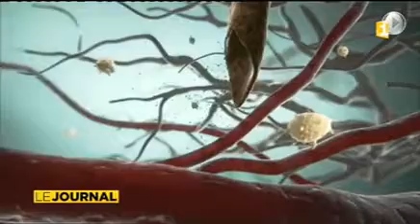interview d’Henri Pierre Mallet, responsable de la veille sanitaire à la direction de la santé